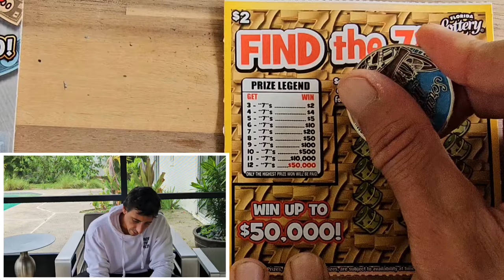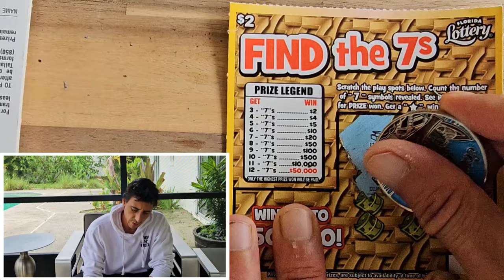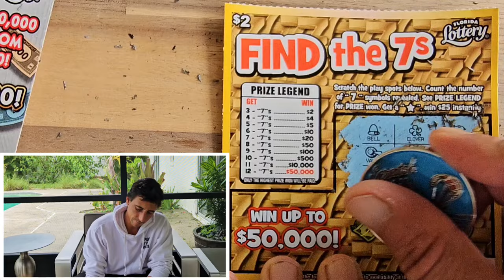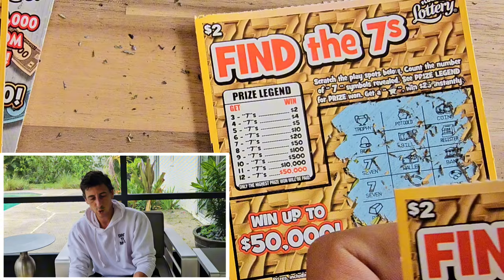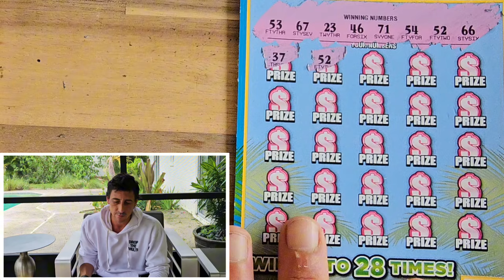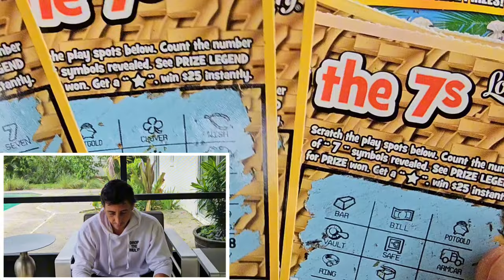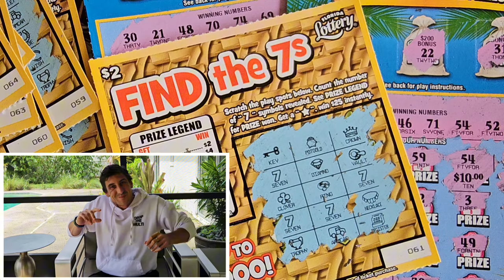💥I JUST GOT REALLY LUCKY💥Monopoly Tickets🤑 Scratch Life🚀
Wow that was some luck!!!